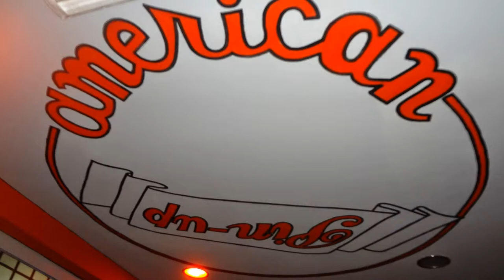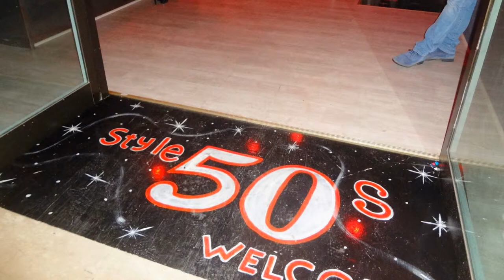Pin-Up Relax Room Strip Bar - NightClub Guidonia Roma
Relax room, nightclub and strip bar : Pin-up Guidonia, Roma.